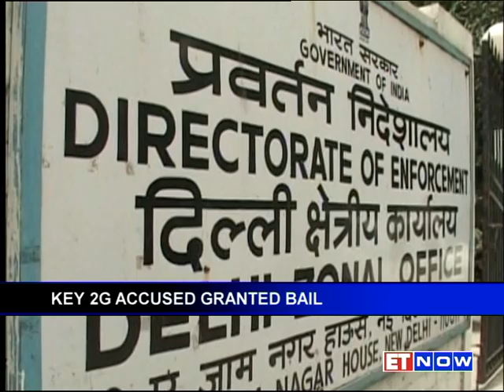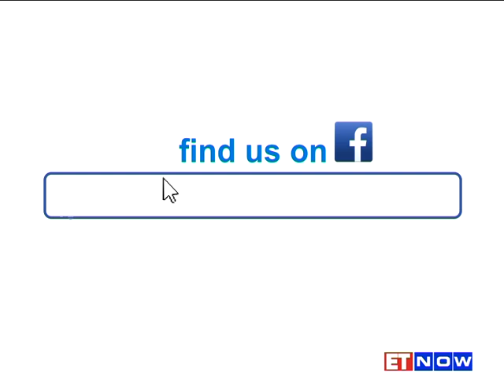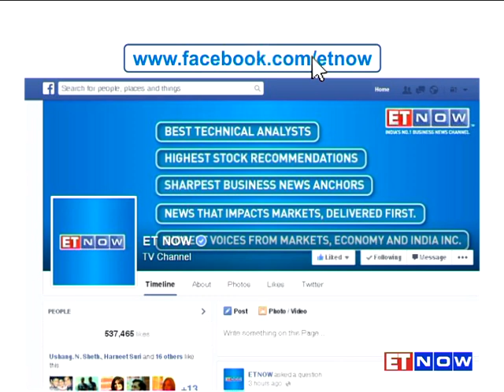2G Spectrum Scam Main Accused Get Bail - A Raja, Kanimozhi, Shahid Balwa, Dayalu Amma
It's a breather for the alleged architects of the multi billion dollar 2G spectrum scam. All main accused including A Raja, Kanimozhi, Shahid Balwa and Dayalu Amma got bail in the money laundering case yesterday. How big a relief is this for the likes of Raja and Balwa? ET NOW is here with the report.